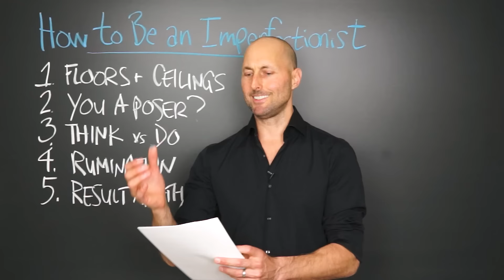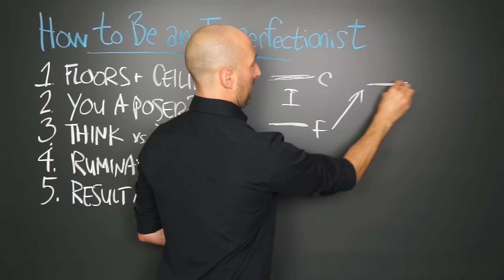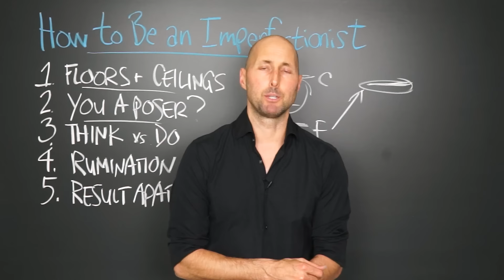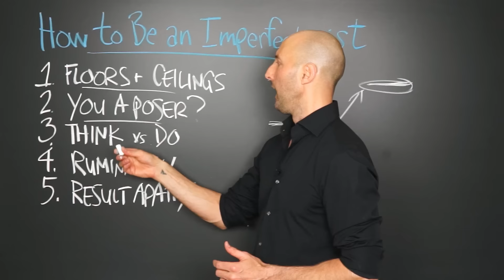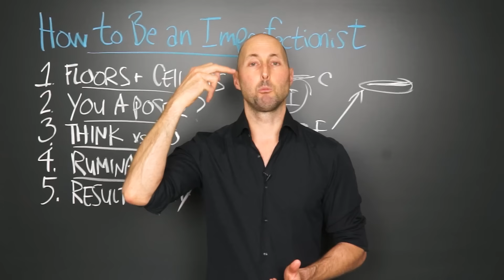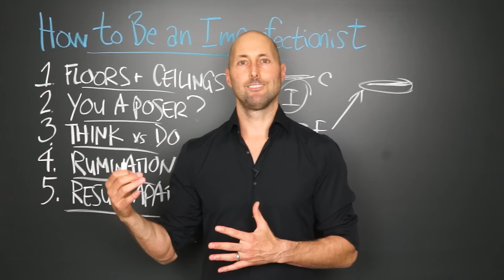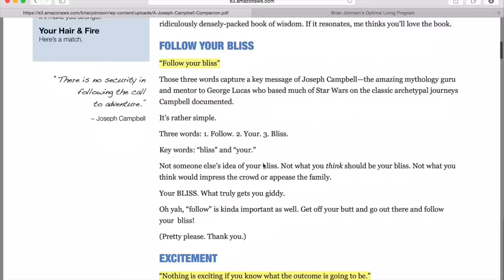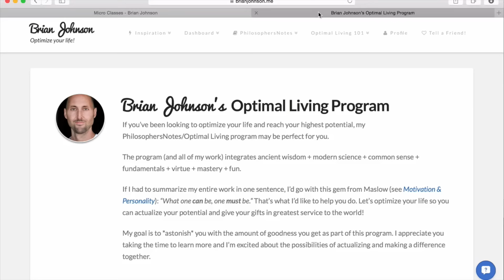PNTV: How to Be an Imperfectionist by Stephen Guise (#236)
Here are 5 of my favorite Big Ideas from "How to Be an Imperfectionist" by Stephen Guise. Hope you enjoy!